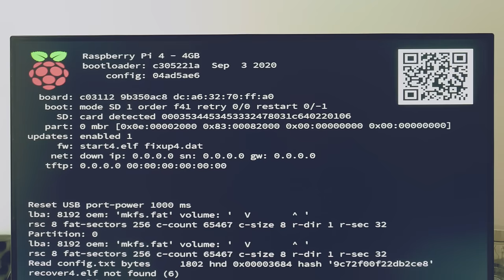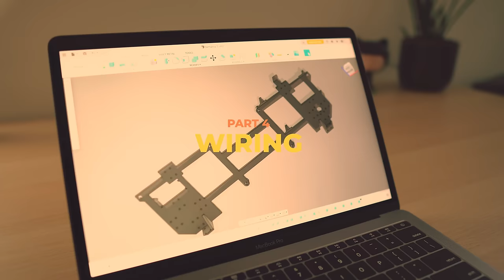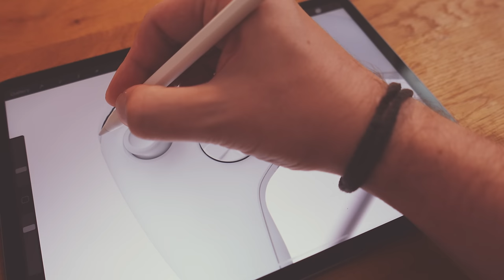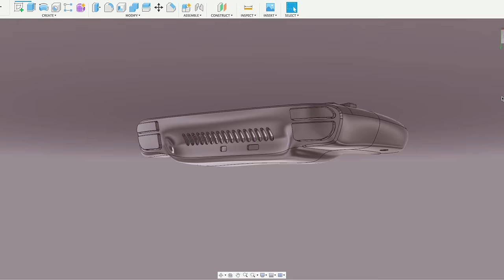Designing my own Game Console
Some time ago I built an arcade machine to play retro games, using a Raspberry Pi and RetroPie to emulate old consoles. Since then, I always wondered if I could also build a handheld game console from scratch, downscaling all the components until I could make it portable enough for the hands. This project moved fast and was finished long time ago, but I had a lot of setbacks. The camera I was using suddenly broke and I couldn't finish the last scenes until very recently.

- Raspberry Pi (4GB minimum)
- 5" Touchscreen IPS Display 800x480
- UPS+Battery PiSugar 5000mAh
- Soft Tactile Button 8mm
- Soft Silicone 6mm Push-Buttons
- Filament Prusament PETG 1.75mm

Timestamps:
0:00 First prototype
0:37 Display
1:05 Buttons
1:58 Battery
2:29 Wiring
3:51 Case
5:33 Reveal